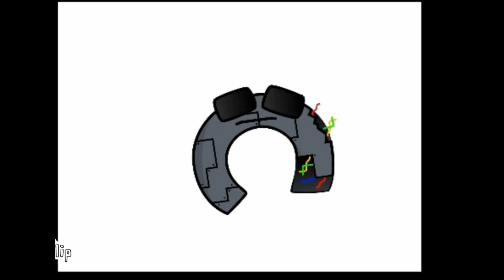alphabet lore sh in real